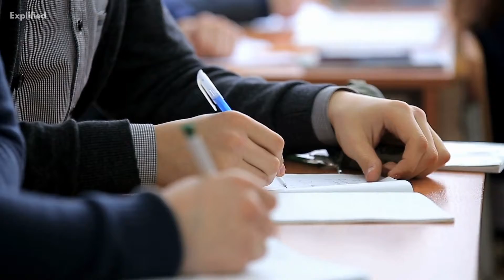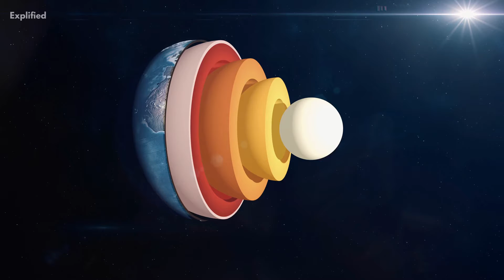The Oldest Meteorite Crater Isn't A Crater?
Did you think that the oldest impact crater was the Maniitsoq Structure in Greenland? If you actually thought that,you are in for a suprise here! Do you wanna know what's the surprise? Keep watching the video to find out.